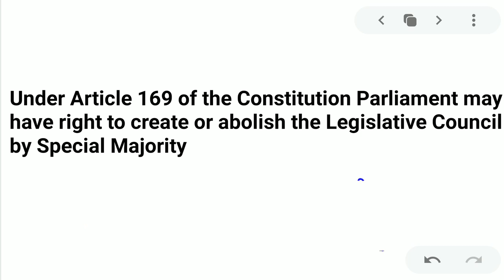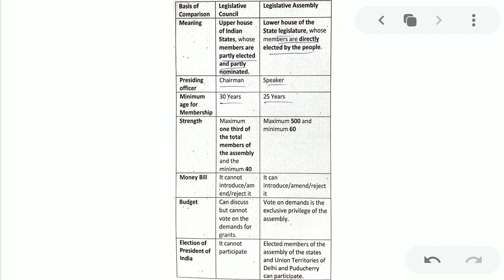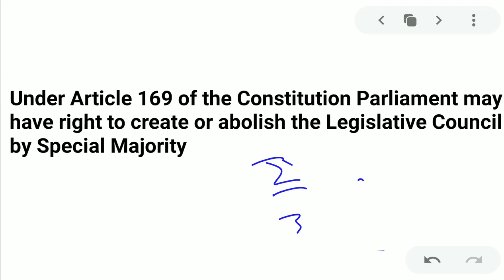Legislative Council in West Bengal|Legislative Assembly|Indian Polity - State Legislature in Bengali